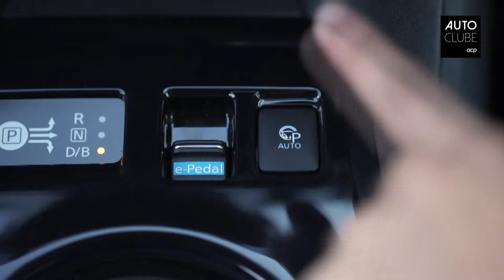Chinelos autónomos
E se os seus chinelos se arrumassem automaticamente?! No Japão, uma pousada juntou-se à Nissan e equipou chinelos, almofadas e mesas com o sistema ProPilot Park que lhes permite irem para os seus lugares sozinhos.